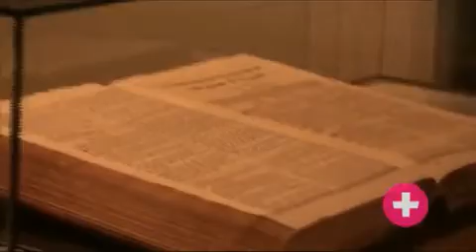Veja como Ficou o Novo Centro White!